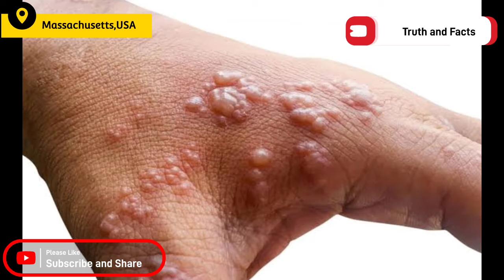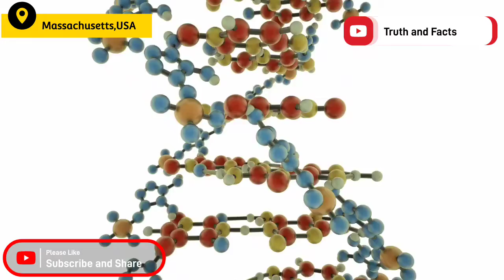What Is Monkeypox, Rare New Virus Found In US? All You Need To Know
@Viral_Facts5 What Is Monkeypox, Rare New Virus Found In US? All You Need To Know

A Massachusetts resident has tested positive for monkeypox, health officials confirmed on Wednesday, making it the first case of the rare virus detected in the United States this year.

The infected man had recently traveled to Canada and is now receiving a treatment in hospital, according to the Centers for Disease Control and Prevention (CDC) however, the Department of Health said the case poses no risk to the public as per the reports by NDTV.

The first in the US so far this year, the Monkeypox case follows reports of scattered cases in Europe, including seven in the UK and others in Portugal and Spain. Health officials in Canada are investigating up to 13 cases in Montreal, Radio-Canada reported.

Monkeypox is a rare, usually mild infection, typically caught from infected wild animals in parts of Africa.

It was first discovered in 1958, when two outbreaks of a pox-like disease occurred in colonies of monkeys kept for research, hence the name ‘monkeypox.’

The first human case of monkeypox was recorded in 1970 in the Democratic Republic of Congo during a period of intensified effort to eliminate smallpox. Since then monkeypox has been reported in humans in other central and western African countries.

The disease is a relative of smallpox, causing a rash that often begins on the face, according to the UK's NHS website.

What are the symptoms of monkeypox?

Monkeypox typically begins with a flu-like illness.

It usually takes between five to 21 days for the first symptoms to appear, If someone gets infected with monkeypox.

Symptoms of this disease usually includes a fever, a headache, muscle aches, backache, swollen glands, shivering and exhaustion.

After the appearance of fever, Within 1 to 3 days or sometimes even longer than that, the patient develops a rash, often beginning on the face then spreading to other parts of the body.

The rash is sometimes confused with chickenpox, because it starts as raised spots which turn into small scabs filled with fluid. The symptoms usually clear up within two to four weeks and scabs falls off.

The illness typically lasts for 2 to 4 weeks. In Africa, monkeypox has been shown to cause death in as many as 1 in 10 persons who contract the disease.

Transmission Of Monkeypox?

Monkeypox can be caught from a bite by an infected animal, or by touching its blood, body fluids or fur. The virus enters the body through broken skin (even if not visible), respiratory tract, or the mucous membranes - eyes, nose, or mouth.

It's very unusual to catch monkeypox from a human, because it doesn't spread easily between people.

It's thought to be spread by rodents, such as rats, mice and squirrels. It's also possible to catch the disease by eating meat from an infected animal that has not been cooked properly.

Human-to-human methods of transmission include direct contact with body fluids or lesion material, and indirect contact with lesion material, such as through contaminated clothing or linens. It is possible to spread the disease through touching clothing, bedding or towels used by someone with the rash.

The disease can also be transmitted by touching monkeypox skin blisters or scabs, or getting too close to coughs and sneezes from an infected person.

How fatal is Monkeypox?

Studies in central Africa show the disease kills as many as one in 10 infected people according to the World Health Organization.

However, most patients recover within a few weeks

There's currently no specific treatment for monkeypox. For purposes of controlling a monkeypox outbreak in the United States, smallpox vaccine, antivirals, and vaccinia immune globulin (VIG) can be used.

Patients will usually need to stay in a specialist hospital so the infection doesn't spread and general symptoms can be treated